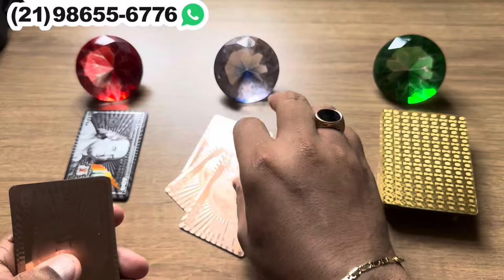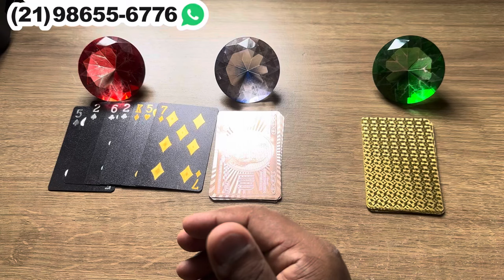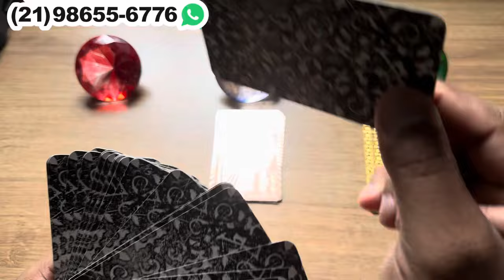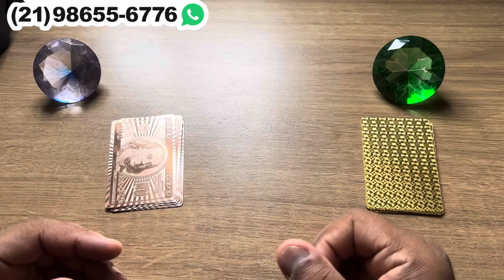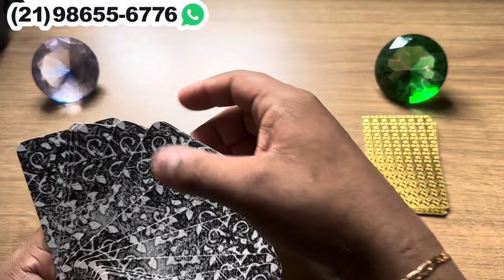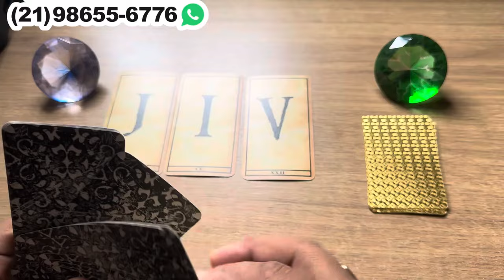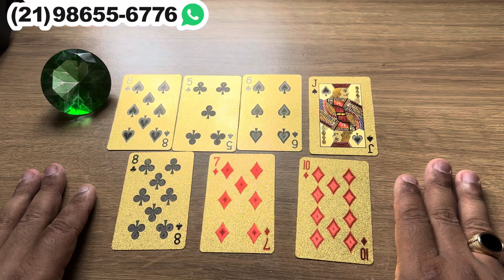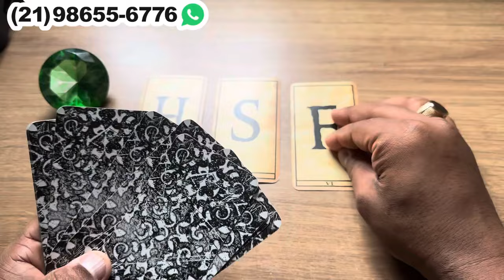🟣 VOCÊ VAI FICAR CHOCADA COM A PROCURA DESSA PESSOA + LETRA INICIAL! - TAROT | Tarot Responde